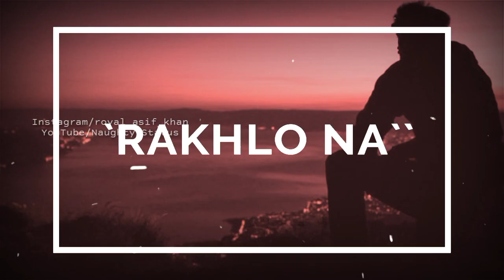Tik Tok Trending song Tum hi ab kuch kaho whatsapp status/ Naughty status 2020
whatsapp status